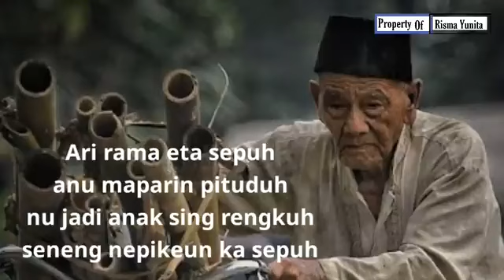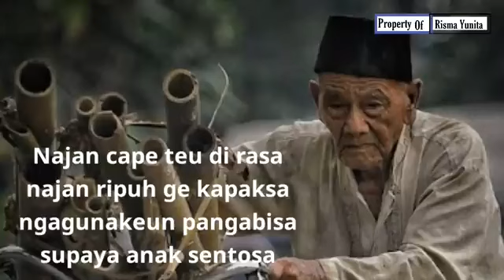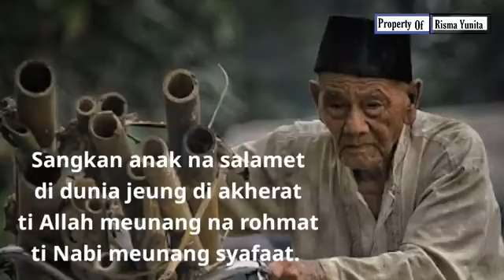Bapa téh tangkalna darajat | Nadzom Sunda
Assalamualaikum sahabat Risma?
Semoga video ini bermanfaat bagi kita semua ya.. Terimakasih telah mendukung channel ini.
Original by : Ust. Hadad Hasby Official